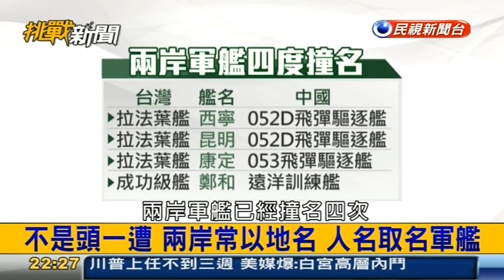挑戰新聞軍事精華版--都叫「西寧艦」! 台灣、中國主力艦撞名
★都叫「西寧艦」! 台灣、中國主力艦撞名 (民視
★這哪招？中國新艦叫西寧　同名我軍拉法葉艦 (蘋果日報
★兩岸「西寧艦」撞名！未來可能海上對壘 (TVBS
★兩岸軍艦撞名西寧艦或遇西寧艦 網友：這才是兩岸一家親 (新浪網